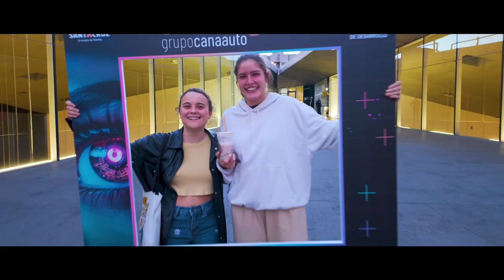Resumen de TecnoFight de Tecnológica Santa Cruz 2024